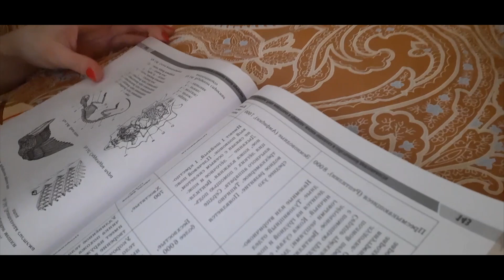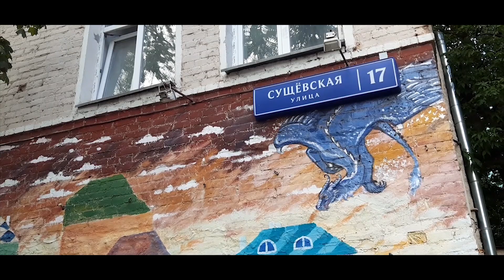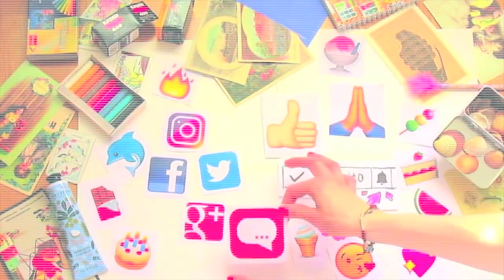Vlog #87: Estudios...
Este vídeo es básicamente la recopilación de los momentos bonitos de este verano en Moscú. 🙂
Estoy deseando que llegue el otoño 🍂 En mi opinión es la época del año mágica.